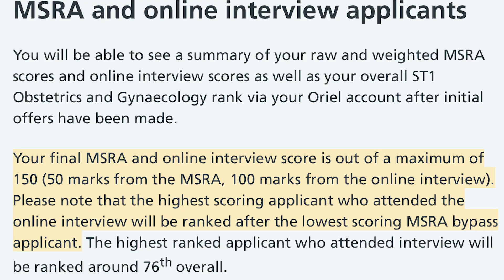What does your MSRA score mean?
It is confusing to hear people say several things about MSRA scoring system and ranking. I have made this video with the aim of simplifying things. Hope it helps everyone.

How to pass the MSRA exam Multi Speciality Recruitment Assessment| Review of all Question Bank & Tips

FOR IMT Interview

Chapters
00:00 Intro
01:01 Dress to impress
03:15 Makeup or not
06:58 Voice